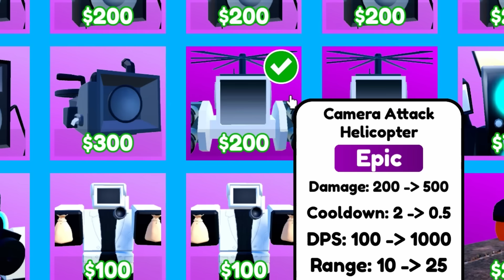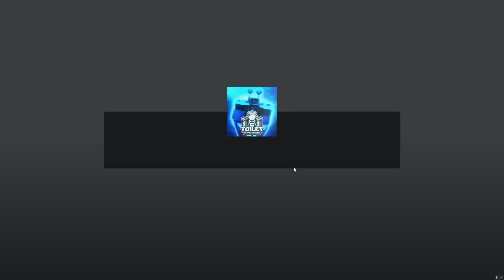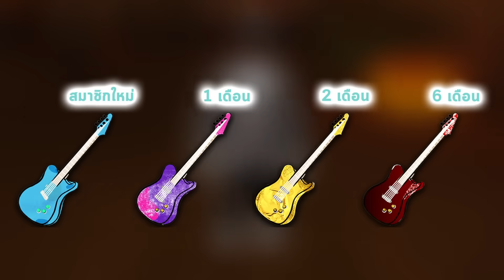สร้างเงินแบบเป็นฟาร์ม และ Unit สุดหลอนกับความสามารถที่ไม่ธรรมดา Roblox Toilet Tower Defense